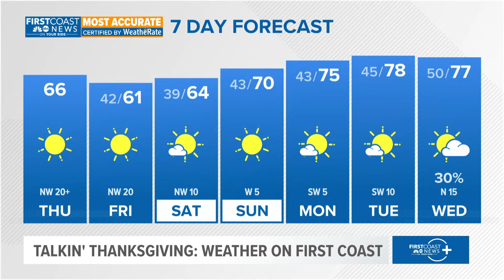Talkin' Thanksgiving: What will weather be like for Turkey Day?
Meteorologists Robert Speta and Lewis Turner discuss what weather will be like on the First Coast and beyond for Thanksgiving.